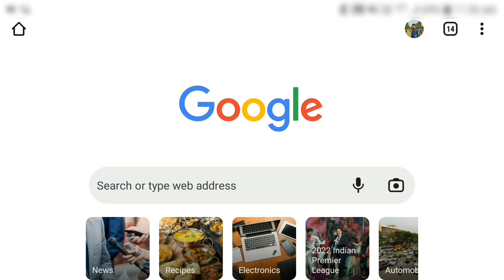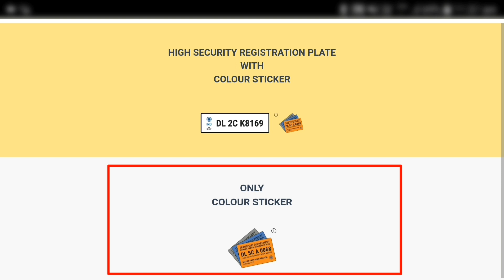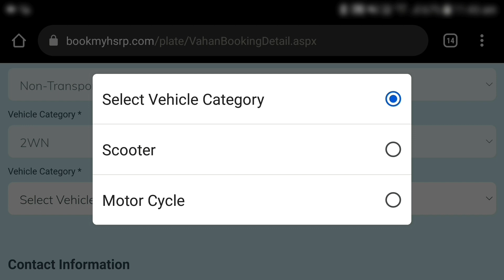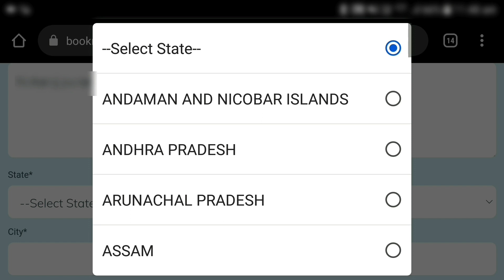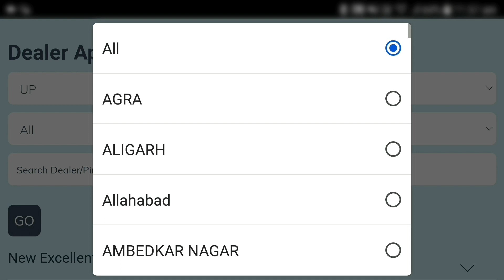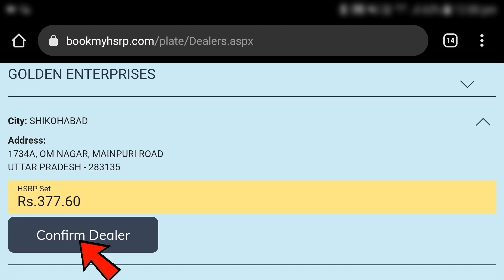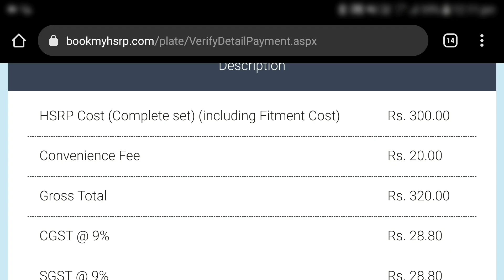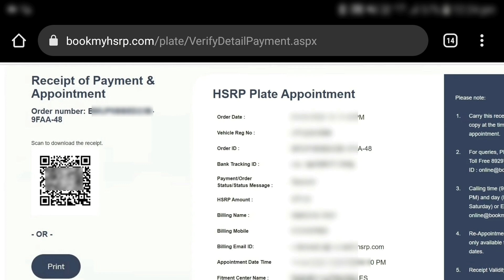HSRP Number Plate Apply Online In UP 2022 | high security number plate online registration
Hello Friends agar aap apni bike, car ya kisi anya vahan ke liye high security (hsrp) number plate online order karna chahate hain to is video ko poora dekhe.
kyonki is video me Complete process bataya gya hai Thank You..

Queries Solve:-
hsrp number plate apply online
hsrp number plate apply online in up
how to book hsrp number plate for two wheeler
how to apply high security number plate
how to apply high security number plate online registration
how to apply high security number plate in hp
Online high security number plate registration
High Security Number Plate
Up high security number plate online registration
How to apply for high security number plate
How to apply hsrp number plate online in up
Bike ki number plate ke liye online kaise karen
how to apply high security number plate in up
how to book hsrp number plate